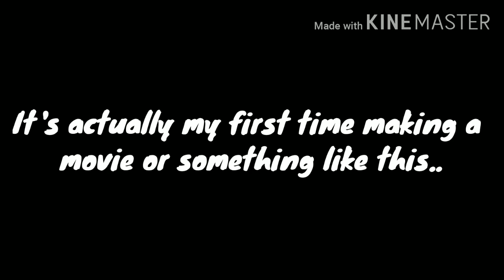Love Killers// Yandere Simulator AU part 1//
hmm... Well.. I'm actually a beginner at this.. That's all.. This is also my AU